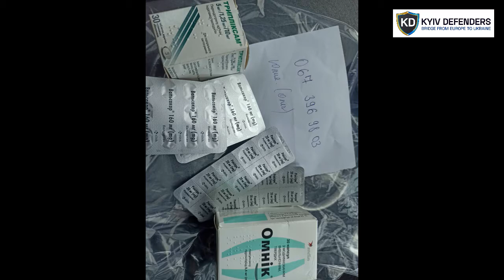Our monthly report in photos. Aid for the military, retirees, children, the sick.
📄 Our Monthly Report

✅ Financial aid sign

We have raised 317 000 UAH, 826 USD, 250 EUR in Europe, North America, Australia, and Ukraine for 30 days of the war. 230 000 UAH has been spent on clothing, medications, food, tourist and tactical equipment for civilians and military as at 26 March.

✅ Humanitarian aid sign

The first humanitarian aid (food, clothing , medications) from Switzerland and Poland was received on March 27. We have prepared all necessary customs documentation, unloaded the cargo in Uzhhorod, transported the part of cargo to Kyiv and placed in our own warehouse to support war-affected territories. The other part of cargo was equally divided among other volunteers to support boarding schools in western Ukraine and Kharkiv.

✅ What we do on daily basis:

We pack and deliver food packages and medications to pensioners and socially vulnerable groups of people.
We prepare and deliver lunches to the National Guard (50 people), transport meat and other food supply to Vyshhorod (Cheenomorka restaurant and Yunit cafe) to transport these products further to the north to more affected regions.
We also help the Territorial Defense Forces of Sviatoshino district. We buy clothes, knee pads, tactical waist bags, lanterns, and power banks.

Today we are not working on full capacity, but we are developing and moving fast. This is the advantage of a small organization, you receive a request and start acting.
We have some volunteers who are ready to help as well as additional vehicles to use. So our back office is working hard on attracting new aid. We will report to you about that on regular basis.

What else would you like to know about us?
Please leave your questions in the comments))

Kyiv Defenders is a mobile volunteer organization that provides help where it is mostly needed within Kyiv city and region.

We are quickly delivering aid from different countries to the Ukrainian Army and other military units as well as civilians.

How can you help Ukraine from the EU?
- We are providing logistic services for humanitarian aid and equipment from the western borders of Ukraine or from European countries to the hot spots using our own transport.

Today in Ukraine we have following needs:
- Long-term storage foods
- Medications: hemostatic, anti-burn, blood pressure regulators, heart-related diseases, sedatives
- Clothes: different, including thermal underwear
- Hygienic products
- Camping equipment: sleeping bags, tents, burners, walkie-talkies, etc.

If you are outside Ukraine, you can help with donations, using following bank account requisites:

Recipient: Oleg Novyk

USD: NOVIK OLEG 04215, Ukraine, city Kyiv, avenue Svobody, building 28A, flat 198
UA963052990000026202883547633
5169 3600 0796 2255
USD

EUR: NOVIK OLEG 04215, Ukraine, city Kyiv, avenue Svobody, building 28A,flat 198
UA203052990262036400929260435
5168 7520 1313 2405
EUR

and we will send you account details.
Text: Specify the payer, amount and currency of payment.